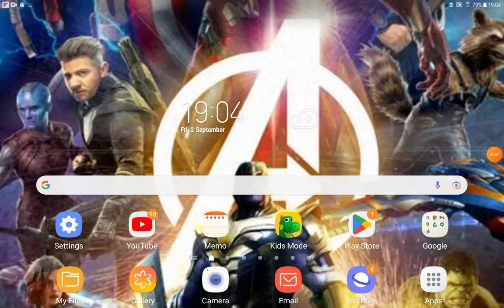Thor: The First Epic Movie Part 20 Final Battle (P.t 4)/Shrunken Brains/Growing Back Our Friendship